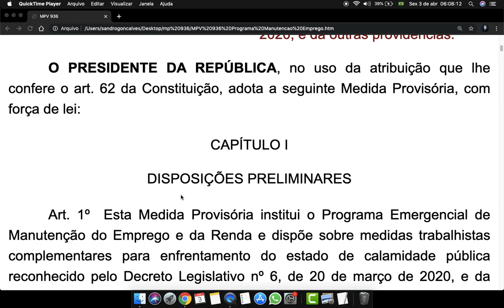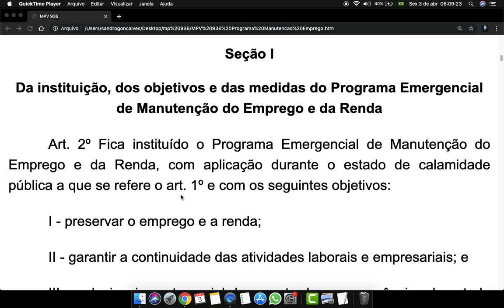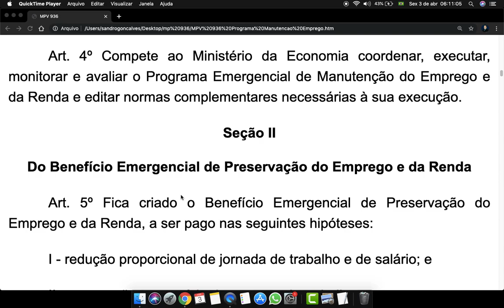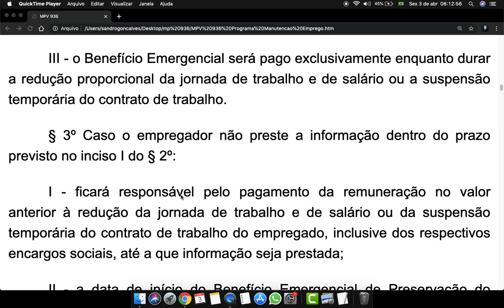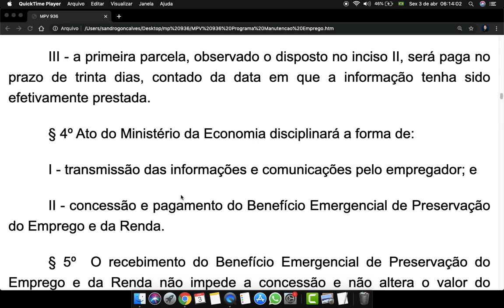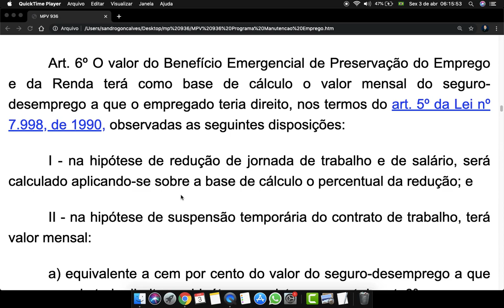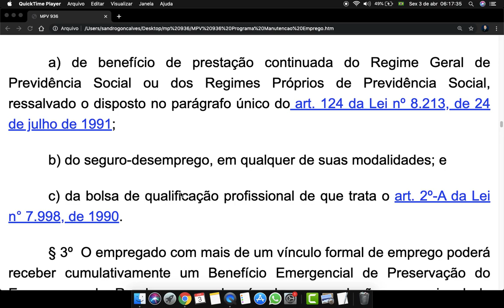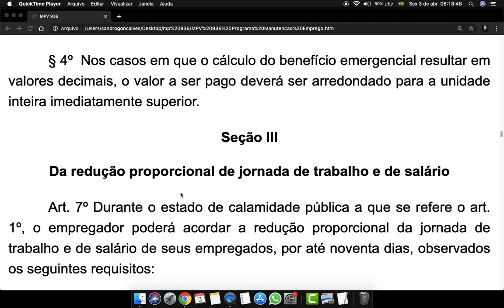MP 936 - Art 1 a 6 - Medida Provisória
MEDIDA PROVISÓRIA Nº 936, DE 1º DE ABRIL DE 2020

Institui o Programa Emergencial de Manutenção do Emprego e da Renda e dispõe sobre medidas trabalhistas complementares para enfrentamento do estado de calamidade pública reconhecido pelo Decreto Legislativo nº 6, de 20 de março de 2020, e da emergência de saúde pública de importância internacional decorrente do coronavírus (covid-19), de que trata a Lei nº 13.979, de 6 de fevereiro de 2020, e dá outras providências.

O PRESIDENTE DA REPÚBLICA, no uso da atribuição que lhe confere o art. 62 da Constituição, adota a seguinte Medida Provisória, com força de lei:

CAPÍTULO I

DISPOSIÇÕES PRELIMINARES

Art. 1º  Esta Medida Provisória institui o Programa Emergencial de Manutenção do Emprego e da Renda e dispõe sobre medidas trabalhistas complementares para enfrentamento do estado de calamidade pública reconhecido pelo Decreto Legislativo nº 6, de 20 de março de 2020, e da emergência de saúde pública de importância internacional decorrente do coronavírus (covid-19) de que trata a Lei nº 13.979, de 6 de fevereiro de 2020.

CAPÍTULO II

DO PROGRAMA EMERGENCIAL DE MANUTENÇÃO DO EMPREGO E DA RENDA

Seção I

Da instituição, dos objetivos e das medidas do Programa Emergencial de Manutenção do Emprego e da Renda

Art. 2º Fica instituído o Programa Emergencial de Manutenção do Emprego e da Renda, com aplicação durante o estado de calamidade pública a que se refere o art. 1º e com os seguintes objetivos:

I - preservar o emprego e a renda;

II - garantir a continuidade das atividades laborais e empresariais; e

III - reduzir o impacto social decorrente das consequências do estado de calamidade pública e de emergência de saúde pública.

Art. 3º São medidas do Programa Emergencial de Manutenção do Emprego e da Renda:

I - o pagamento de Benefício Emergencial de Preservação do Emprego e da Renda;

II - a redução proporcional de jornada de trabalho e de salários; e

III - a suspensão temporária do contrato de trabalho.

Parágrafo único. O disposto no caput não se aplica, no âmbito da União, dos Estados, do Distrito Federal e dos Municípios, aos órgãos da administração pública direta e indireta, às empresas públicas e sociedades de economia mista, inclusive às suas subsidiárias, e aos organismos internacionais.

Art. 4º Compete ao Ministério da Economia coordenar, executar, monitorar e avaliar o Programa Emergencial de Manutenção do Emprego e da Renda e editar normas complementares necessárias à sua execução.

Seção II

Do Benefício Emergencial de Preservação do Emprego e da Renda

Art. 5º Fica criado o Benefício Emergencial de Preservação do Emprego e da Renda, a ser pago nas seguintes hipóteses:

I - redução proporcional de jornada de trabalho e de salário; e

II - suspensão temporária do contrato de trabalho.

§ 1º O Benefício Emergencial de Preservação do Emprego e da Renda será custeado com recursos da União.

§ 2º O Benefício Emergencial de Preservação do Emprego e da Renda será de prestação mensal e devido a partir da data do início da redução da jornada de trabalho e de salário ou da suspensão temporária do contrato de trabalho, observadas as seguintes disposições:

I - o empregador informará ao Ministério da Economia a redução da jornada de trabalho e de salário ou a suspensão temporária do contrato de trabalho, no prazo de dez dias, contado da data da celebração do acordo;

II - a primeira parcela será paga no prazo de trinta dias, contado da data da celebração do acordo, desde que a celebração do acordo seja informada no prazo a que se refere o inciso I; e

III - o Benefício Emergencial será pago exclusivamente enquanto durar a redução proporcional da jornada de trabalho e de salário ou a suspensão temporária do contrato de trabalho.

§ 3º Caso o empregador não preste a informação dentro do prazo previsto no inciso I do § 2º:

I - ficará responsável pelo pagamento da remuneração no valor anterior à redução da jornada de trabalho e de salário ou da suspensão temporária do contrato de trabalho do empregado, inclusive dos respectivos encargos sociais, até a que informação seja prestada;

Fonte Conteúdo extraído do Portal da Legislação da Presidência da República, de caráter meramente informativo, não oficial